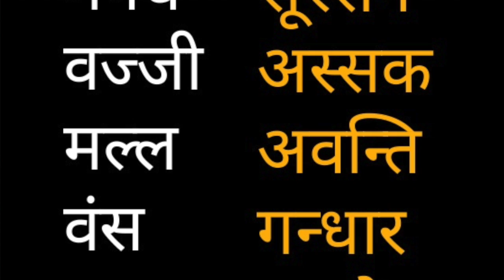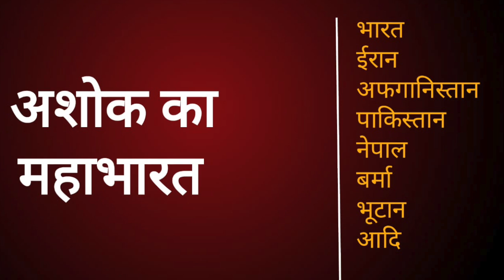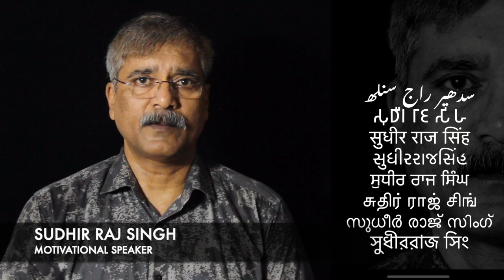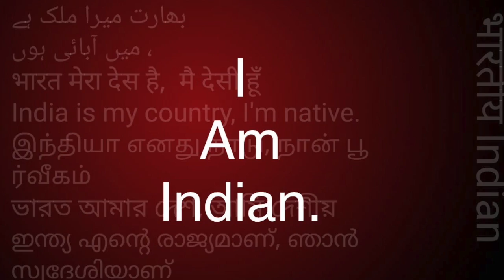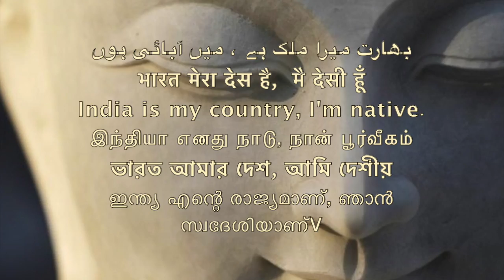सम्राट असोक के महाभारत के 16 महाजनपद /वृहत भारत अशोक का. || Sudhir Raj Singh ||Pali Language